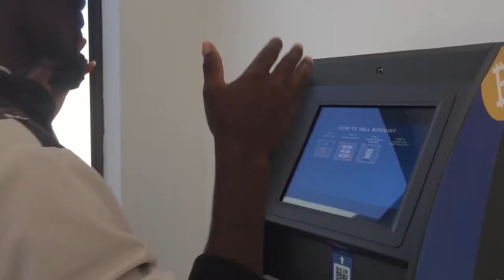THE MOST FAMOUS BITCOIN AND CRYPTO ATM IN AFRICA | SOUTH AFRICA: CAPE TOWN DRIVE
Watch 🤳🤳🤳🙌🙌🙌 the Africa's best BITCOIN ATM trailer.
 Full video which contains driving, walking, and exploring some amazing places will be available in the comment pined section an hour from now.
Enjoy and don't forget to SUNSCRIBE